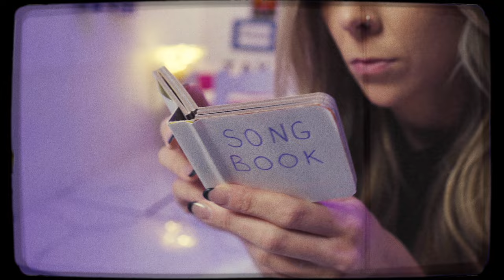Taylor Acorn - In My Head (Official Video)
[Verse 1]
It doesn't feel safe in here
This isolated atmosphere
These four white walls around me ain't saying much
Maybe it's the lack of sleep at night
But I can't look me in the eye
Who even is she? When did we fall out of touch?
I would pray, but I don't know how
I'm trying to find the words, but they won't come out

[Chorus]
So I'm here going through the motions, living in my head
I don't really know if I'm alive or if I'm dead
Sorry if you speak, didn't hear a word you said
I'm going through the motions, going through the motions

[Verse 2]
If I could just get some space
To take a break from my own brain
I'd pack my bag with evеry last thing that I have
Oh, but then the rеality sets in
And maybe running won't change this
And I'm too scared to make changes anyway

[Chorus]
It's not safe in here
I'm scared I'm gonna fucking lose it
Going through the motions, living in my head
Living in my head, I'm living in my, living in my head
Hey, yeah, yeah, yeah
Head, hey, yeah, yeah, yeah

[Bridge]
Living in my head
Am I alive or am I dead?

[Chorus]
Going through the motions, going through the motions